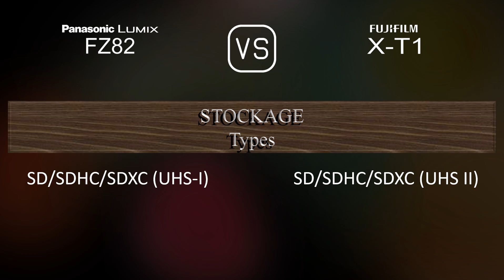Panasonic Lumix FZ82 vs. Fujifilm X-T1: Une Comparaison de Caractéristiques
Cette vidéo fournit un aperçu des fonctionnalités du Panasonic Lumix FZ82 et du Fujifilm X-T1 dans une comparaison de caractéristiques (comparison of specifications).

00:25 LANCEMENT
00:33 BOÎTIER
00:40 CAPTEUR D'IMAGE
01:01 IMAGE
01:16 OPTIQUE ET MISE AU POINT
01:58 ÉCRAN
02:16 VISEUR
02:30 FONCTIONNALITÉS PHOTOGRAPHIQUES
03:24 FONCTIONNALITÉS VIDÉOGRAPHIQUES
03:38 STOCKAGE
03:42 CONNECTIVITÉ
04:07 CARACTÉRISTIQUES PHYSIQUES
04:24 AUTRES CARACTÉRISTIQUES